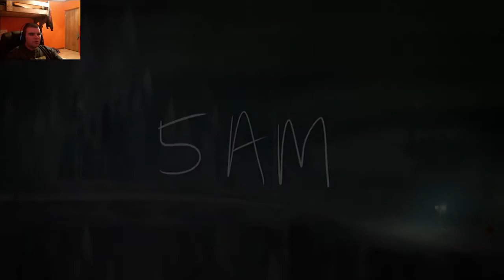NO DON'T DROWN | Oxenfree #5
I really don't know if the visions I'm having are really going to happen or not but i feel like i can stop them if i think about everything before I do. Like the brother time looping I know i probably can save him but time should not be messed with usually if you mess with death something else bad will end up happening.

Want to play a game with me get hold of me at:
or
Comment on the video of what game and when